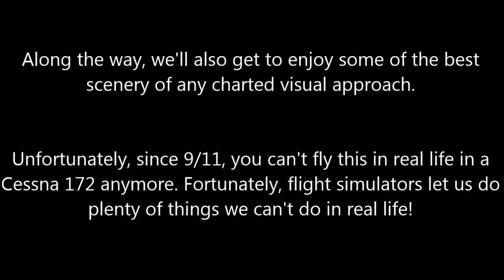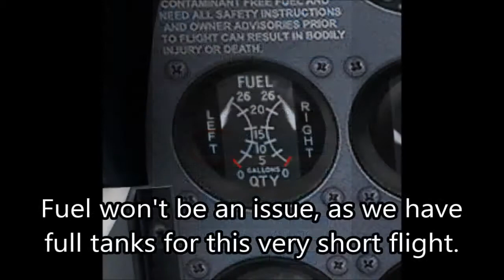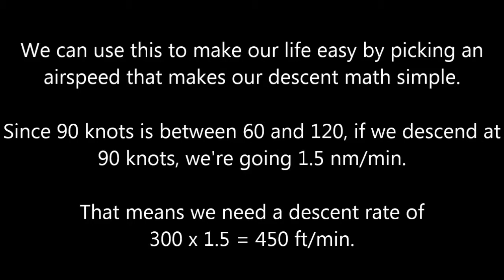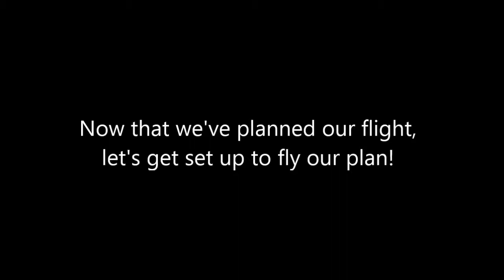River Visual 19 into DCA, Part 1 ✈ Five minute flight lesson [FSX Cessna 172]